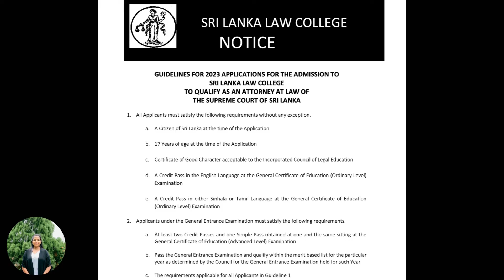Qualifications for Law Entrance Examination - 2023 සිට නීති ප්‍රවේශ විභාගය සඳහා අවම සුදුසුකම්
2023 වසර වන විට නීති විද්‍යාල ප්‍රවේශ විභාගයට පෙනී සිටිමට අයදුම්පත් භාර දීම සඳහා ඔබ විසින් සැපිරිය යුතු මූලික සුදුසුකම් පැහැදිලිව මෙහි දක්වා ඇත. තවත් ගැටළු ඔබට ඇත්නම් මෙහි Comment එකක් ලෙස සඳහන් කරන්න.

We support all kinds of examinations faced by Law Students in Sri Lanka.